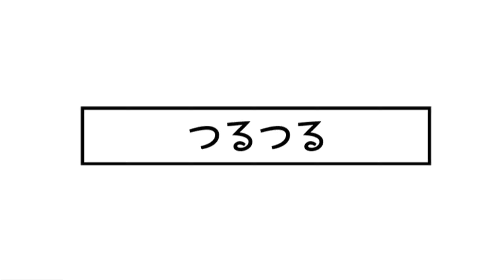【ミリシタ４コマ】453 つるつる